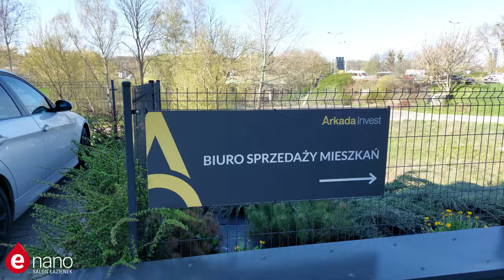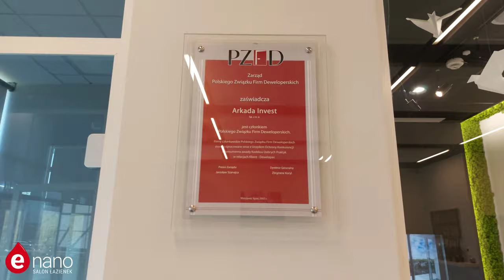Wizyta w siedzibie naszego Partnera - Arkada Invest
Jakiś czas temu mieliśmy przyjemność skorzystać z zaproszenia naszego Partnera i odwiedzić siedzibę dewelopera Arkada Invest 😀 Na spotkaniu poruszyliśmy temat nowych inwestycji Arkady oraz zostaliśmy oprowadzeni po wspaniałej siedzibie mieszczącej się w budynku Arkada Business Park 🏢 Podsumowaliśmy kwestię naszej współpracy i korzyści z niej wynikających dla Klientów naszego salonu oraz Klientów dewelopera 👍

W związku z naszą wizytą postanowiliśmy uwiecznić to wydarzenie w formie filmu 🎥, w którym wspominamy o wszystkich benefitach związanych z zakupem nieruchomości od Arkada Invest 🎁 Jeśli planujesz zakup mieszkania i szukasz jak najlepszej oferty, to ten film jest dla Ciebie ❗️ Zachęcamy do zapoznania się z ofertą mieszkaniową naszego Partnera oraz do odwiedzin Salonu łazienek Enano 😀